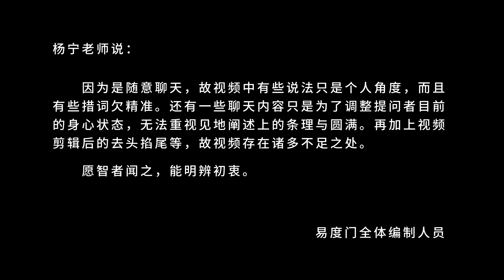了知第一义谛 从心的无分别开始 易度门 聊天室汇辑2017年1月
了知第一义谛　从心的无分别开始
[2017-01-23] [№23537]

Last update at 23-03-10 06:04:50